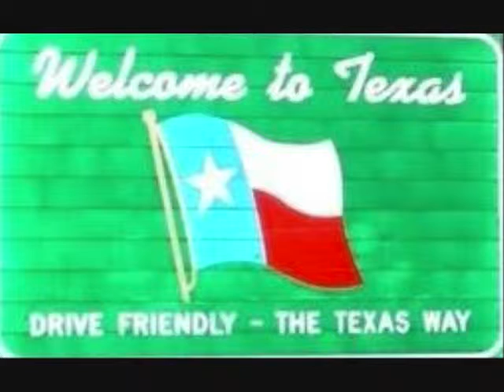OBAMA MOVING MUST SEE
HELP US ALL